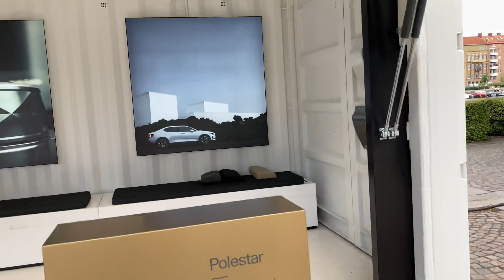Попал на Презентацию Новой Модели Polestar 2 в Центре Хальмстада 🇸🇪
Polestar 2 from VOLVO • Summer 2021 • Halmstad • Sweden

• Марка: Polestar 2

• Рекомендованная розничная цена: От 40 000 Евро

• Разгон до 100 км/ч: 4,5 секунд

• Мощность в лошадиных силах: 300 кВт

• Время зарядки батареи: 8 ч от 220 В, 0,4 ч от 440 В

• Батарея: 78 кВт⋅ч 400 В